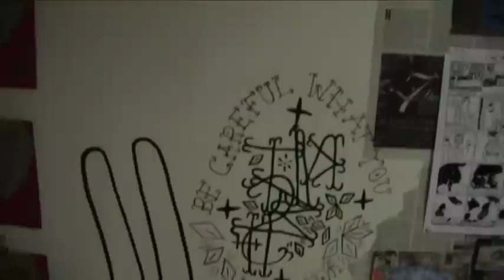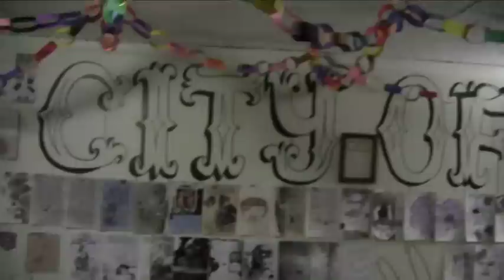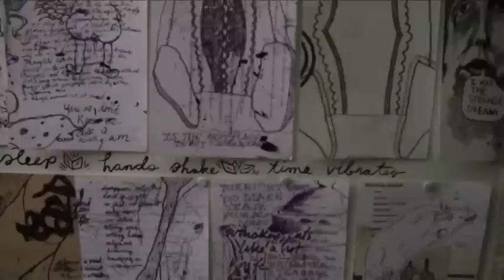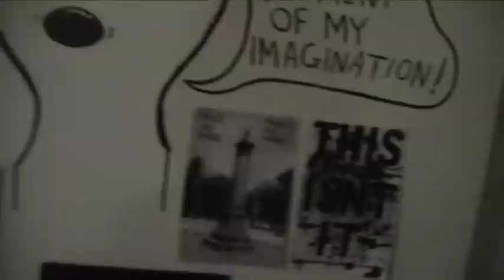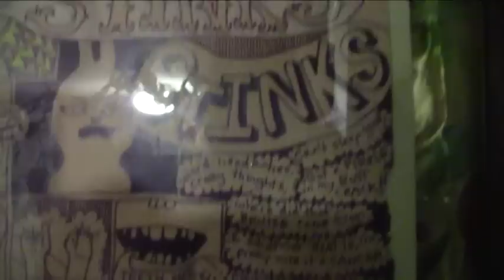Jen Sandwich's "City of Dreams" art show on December 29, 2012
A walk around the gallery at the end of the opening night of Jen Sandwich's "City of Dreams" art show, December 29, 2012 at The Venture Compound in St. Petersburg, FL.